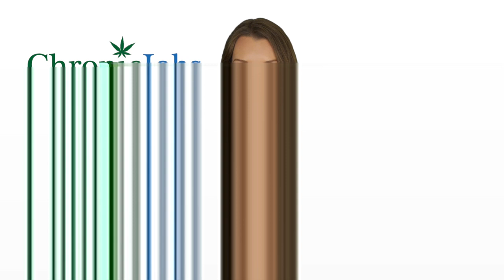Ithaca Marijuana Jobs